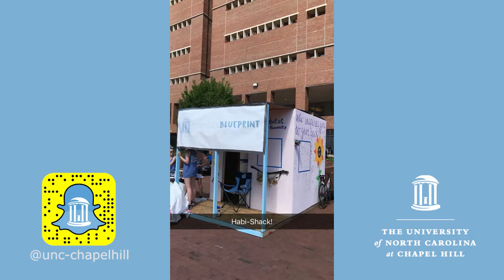TarHeelTakeover: Carolina Blueprint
Carolina Blueprint is building, living and fundraising out of shacks for a week for affordable housing.